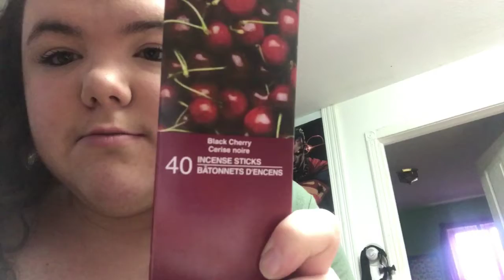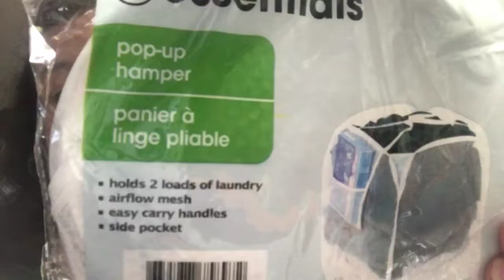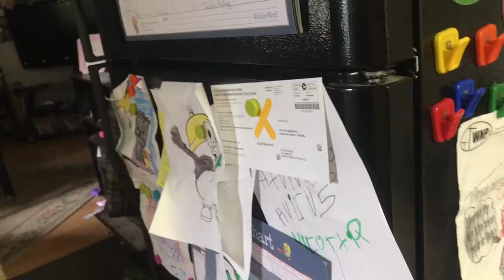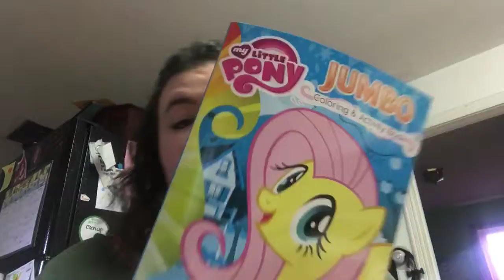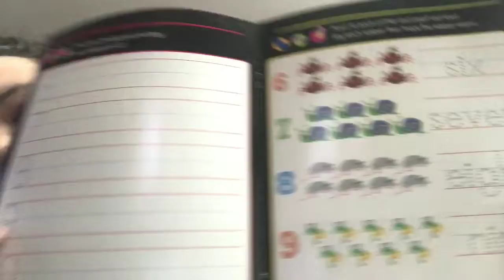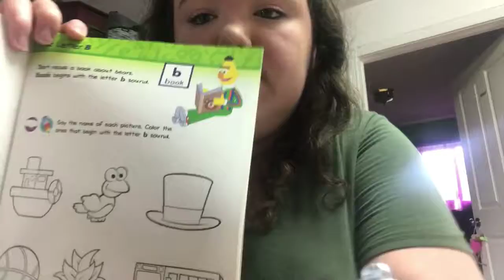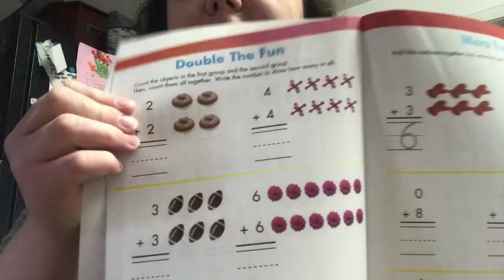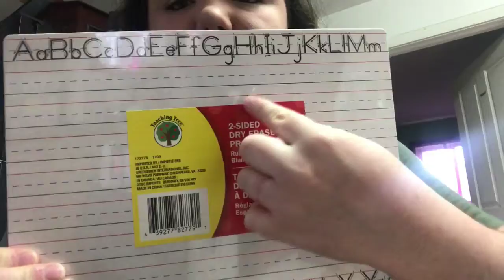VLOG 66 || Camping Haul & A few House Decor items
A haul from a few places I had shopped on when I went car shopping the other day. :)